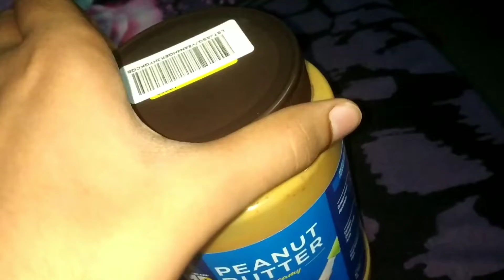😮Peanut Butter Unboxing😮